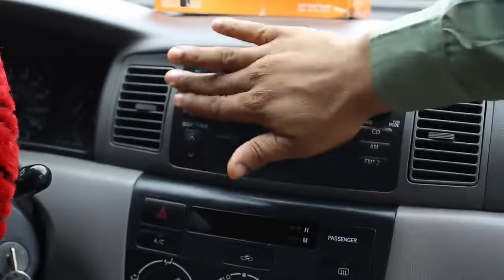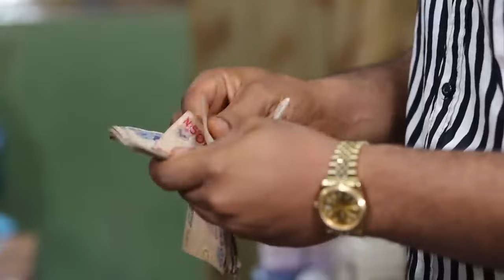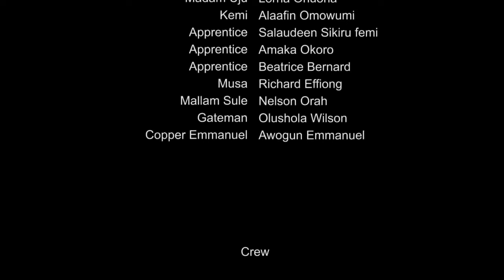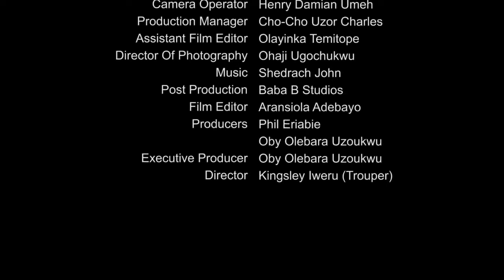He's Just A Poor ShoeMaker who Won D Heart 0f a Billionaire Daughter who came to Fix Her Shoe - NIG